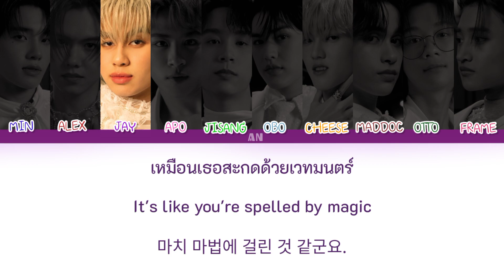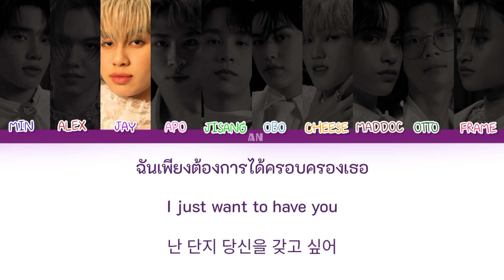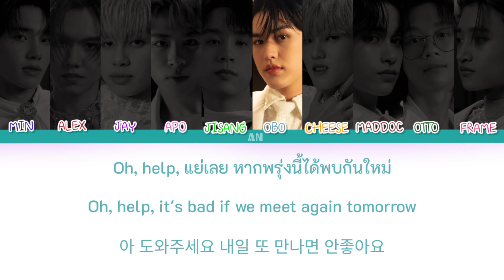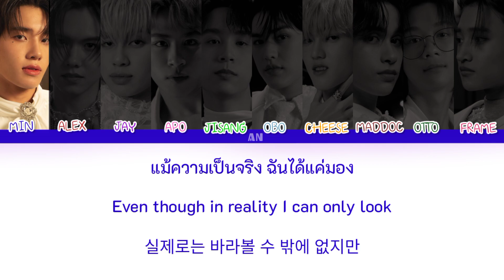[THAISUB/เนื้อเพลง]-DICE 'Mona Lisa'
You are my Mona Lisa

Mona Lisa - DICE
OFFICIAL MV OUT NOW !!

🔗 :    • DICE 'Mona Lisa' OFFICIAL MV

Verse 1
Yeah, your eyes, your smile
เหมือนเธอสะกดด้วยเวทมนตร์
ให้ฉันจ้องเธออยู่อย่างนั้น
Can you be mine?
Baby, do I catch your eyes?
Can you see me here in the crowd?

Refrain
Oh, help, ช่วยที ฉันคิดถึงเธออีกแล้ว
แทบบ้า ฉันควรต้องทำไง
Oh, help, แย่เลย หากพรุ่งนี้ได้พบกันใหม่
Oh, เธอนั้นจะจำฉันได้หรือเปล่า

Pre-Chorus
Girl, you're the one for me
I’ll get to you tonight
I am only one of many on your mind
ต่อให้มีกำแพงของผู้คนมาปิดกั้นเราเอาไว้
ฉันจะขอลองดูสักที

Chorus
Oh, ma-ma, Mona Lisa
ฉันเพียงต้องการได้ครอบครองเธอ
เธอ เธอแค่เพียงผู้เดียว
แม้ความเป็นจริง ฉันได้แค่มอง
มอง มองเธอเพียงครู่เดียว
My Mona Lisa

Verse 2
ชอบขนาดนี้ เธอลองคิดดู
ฝันไปอีกแล้ว that I kiss you
Can you not see what can we be?
รักที่ฉันมี อยากให้เธอรู้
แสนล้านปี ฉันก็พร้อมจะรอ
ถ้าต้องการ ขอแค่เธอนั้นบอก
เพราะมีแค่เธอเท่านั้นที่ฉันจะยอมให้หมดทุกสิ่ง

Chorus
My Mona Lisa

Bridge
ผู้คนต่างไขว่คว้าเธอมากเท่าไหร่
แต่แววตาเธอนั้นเหมือนไม่สนใจ
Baby, am right for you tonight?
Ooh, ooh

Chorus
My Mona Lisa

Chorus
My Mona Lisa

Follow members :

MIN :   / min.diceofficial
ALEX :   / alex.diceofficial
JAY :   / jay.diceofficial
APO :   / apo.diceofficial
JISANG :   / jisang.diceofficial
OBO :   / obo.diceofficial
CHEESE :   / cheese.diceofficial
MADDOC :   / maddoc.diceofficial
OTTO :   / otto.diceofficial
FRAME :   / frame.diceofficial